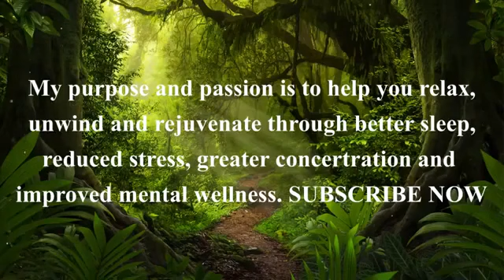music to relax the mind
my purpose and passion is to help you relax, unwind and rejuvenate through better sleep, reduced stress, greater concentration and improved mental wellness.